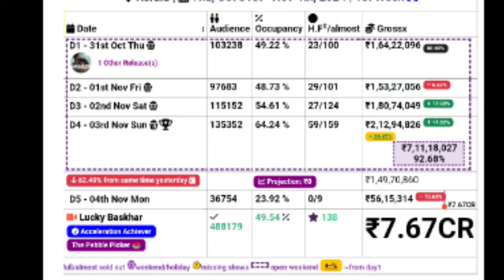Lucky Baskhar 5th Day Boxoffice Collection |Lucky Baskhar Kerala Collection